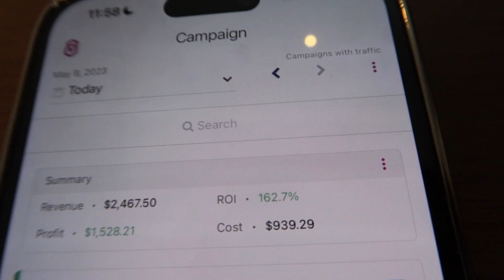Make $1,000 Per Day w/ CPA Affiliate Marketing DOING NOTHING | CPA Marketing For Beginners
🔥Learn More About My Private Coaching Here ➡️